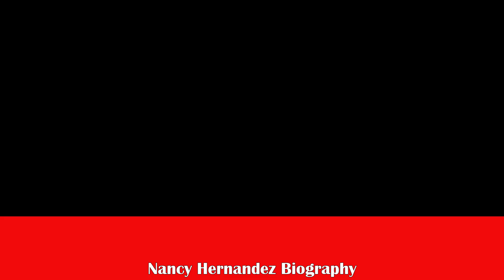Nancy Hernandez Wikipedia, Nancy Hernandez Age, Nancy Hernandez Net worth, Nancy Hernandez Bio Data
Nancy Hernandez Wikipedia, Nancy Hernandez Age, Nancy Hernandez Net worth, Nancy Hernandez Bio Data, Nancy Hernandez Dating, Nancy Hernandez Photos, Nancy Hernandez Videos, Nancy Hernandez tik tok.